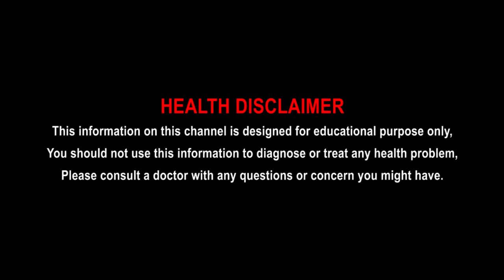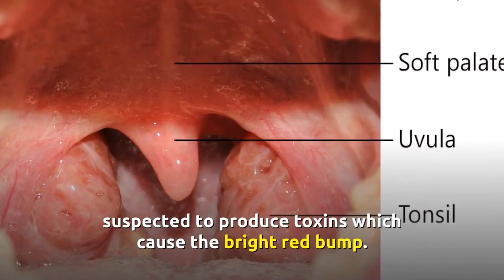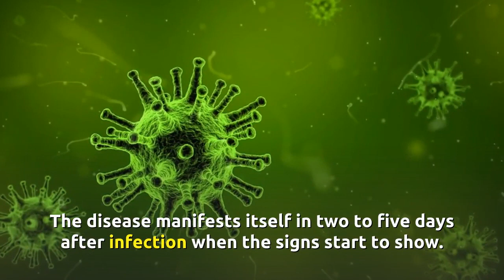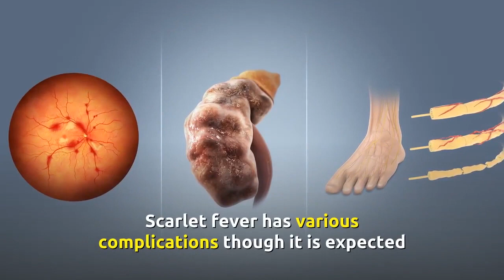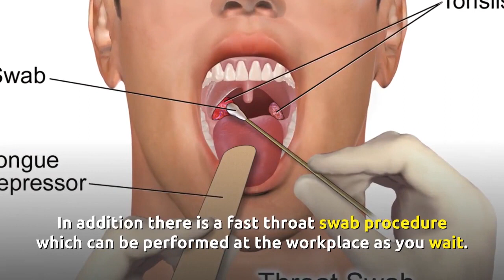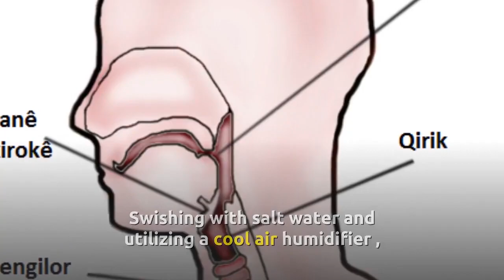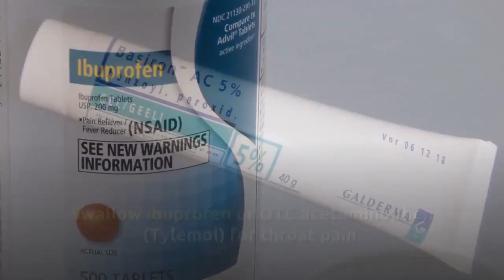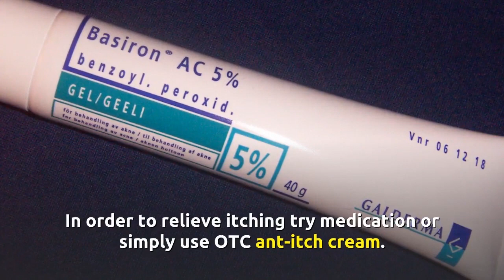Scarlet Fever Treatment at Home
What Is Scarlet Fever?

Scarlet fever is an infectious disease which has caused immense suffering all over the world especially among children in the ages of 5 to 15years. The disease rarely affects adults.  In addition, scarlet fever mainly affects people who have strep throat and is caused by strep microorganisms which are suspected to make toxins which cause a bright red bumpy rash.

Scarlet fever is indicated by a splendid red rash on the body, which goes with a high fever and sore throat. The rash manifests itself throughout the body of the victim and hence the name scarlet fever.  Scarlet fever is normally treated by antibiotics which have reduced its severity and helped to speed up recuperation and lessen the seriousness of the indications.

▶ Anti-itch Cream

▶ Throat Lozenges